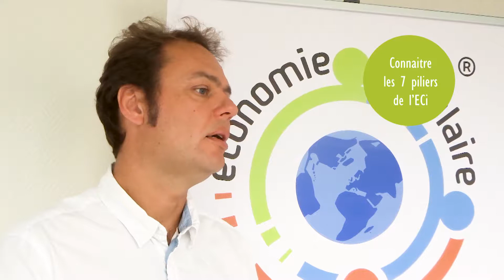Le chargé de mission Economie Circulaire